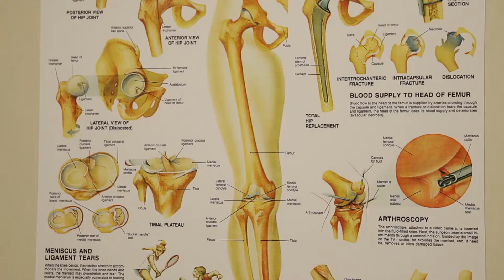Centrul de Vertebrologie Medpark - soluții integrate pentru durerile de spate și scolioză